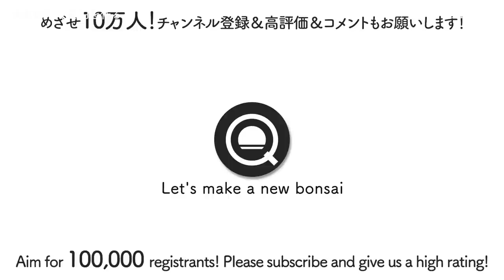【真柏】巨大文人木を作る23歳の盆栽士【盆栽Q】